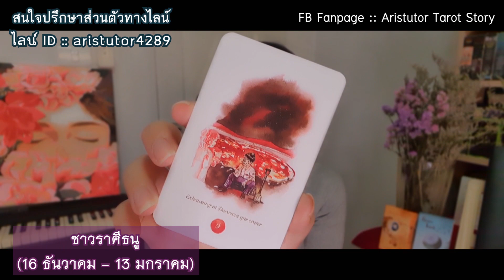ดูดวงความรัก❤ชาวราศีธนู ' เดือนมิถุนายน 2564 | By.แม่หมออริส [TAROT STORY]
สวัสดีค่ะ คลิปนี้จะเป็นการใช้ธาโรต์เจาะลึกสถานการณ์ของทั้ง
'คนมีคู่' และ 'คนโสด' ในเดือนมิถุนายน 2564 นี้
😊😊ชาวราศีธนู😊😊
(16 ธันวาคม - 13 มกราคม)